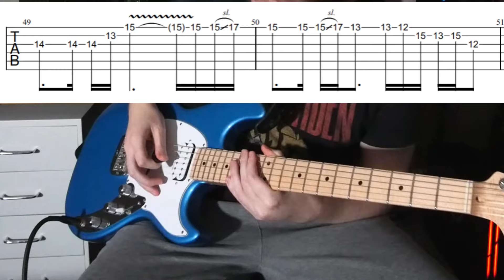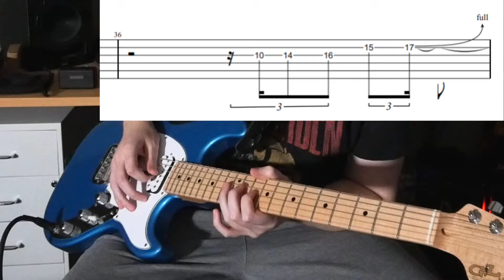The First Alice in Chains Song You Should Learn: "Junkhead"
Hey everyone! Its that time for another guitar lesson. Learn how to play "Junkhead" by Alice in Chains with me! This is a great first AiC song to learn. TABs are included!